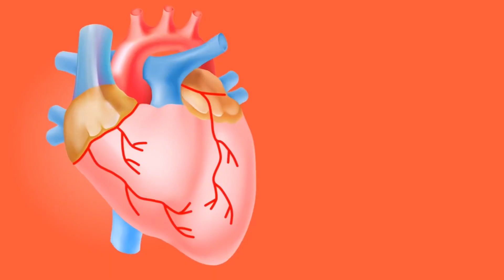How to study Physiology Effectively and Score High ? MBBS | NEXT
In this video, we are going to see about how to study physiology in the best possible way from a 3rd year students perspective.

I am Rohith PVR, currently a Third Year Medical Student at Madurai Medical College.

Feel free to drop in your texts! :)

How to get a distinction in First year MBBS ?

Gears I use for this video :
( this isn’t the exact one I use, but this will work as well :) )
Camera : iPhone 11 ( yes , iPhone )

Well, Stop reading and Start Sharing this video Hehe ;)